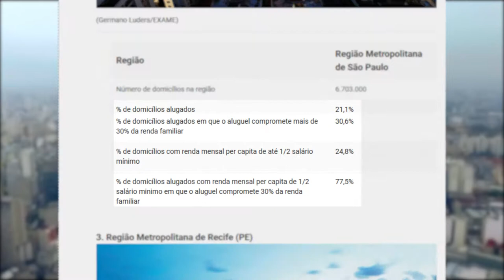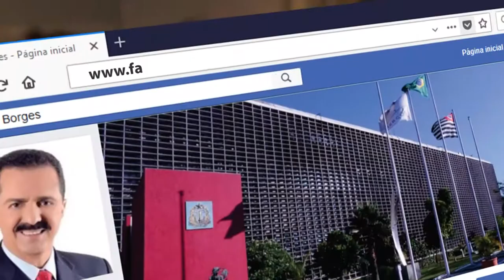Itamar Borges | Habitação